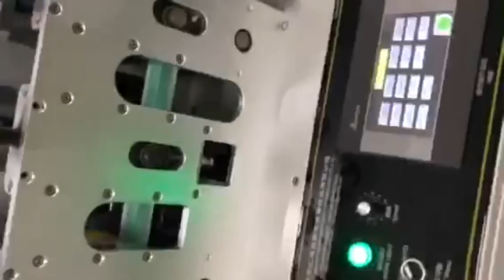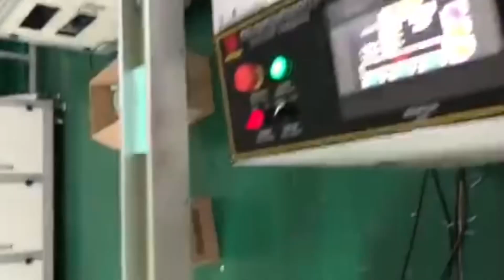Mask Making Machine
How a surgical/covid mask is made from start to finish!
If you want to learn Mandarin Chinese check out Fluent in Mandarin on YouTube.